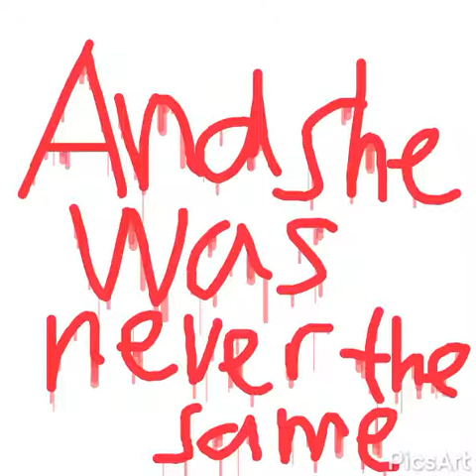Anemone's transformation wings of fire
Anemone's life before and after Darkstalker manipulated her.
Dragons belong to Tui T Sutherland